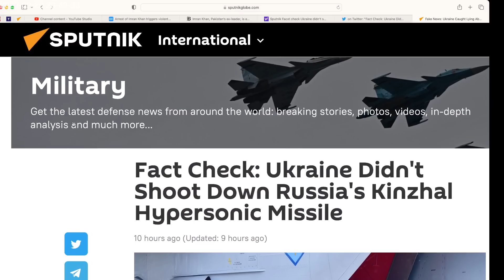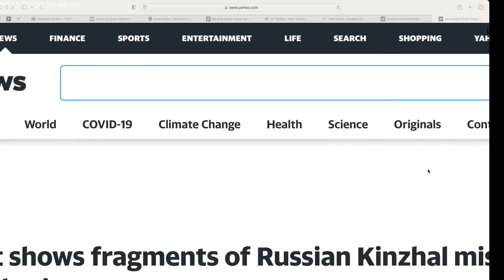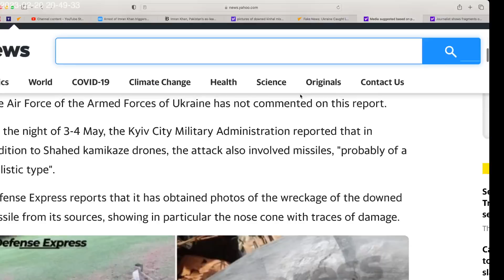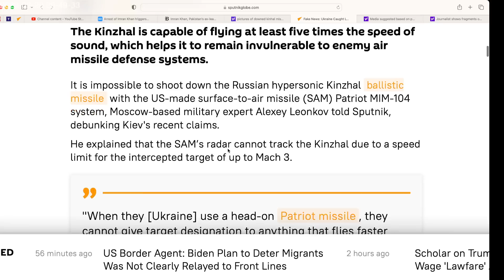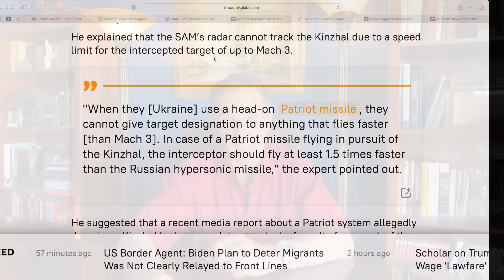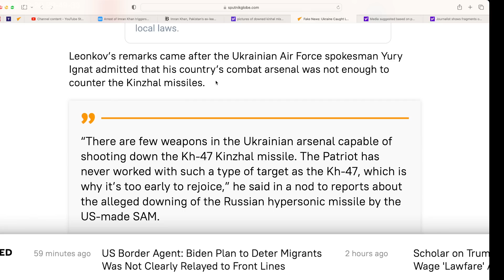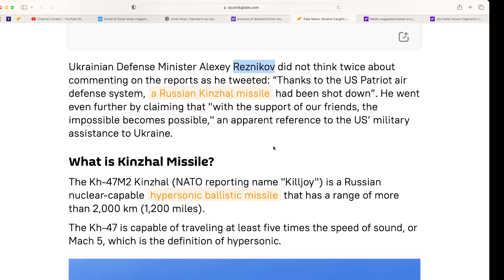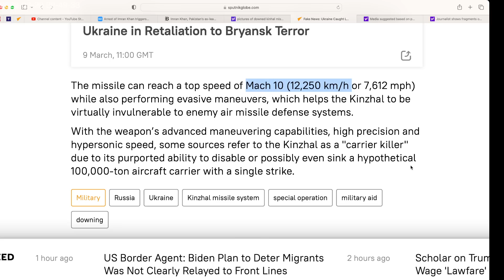Why US Patriot didn't kill a Kinzhal hypersonic missile in Kiev. Technical arguments. Russians say.